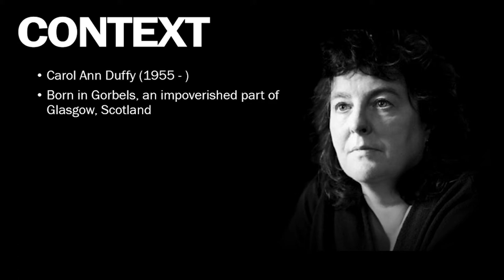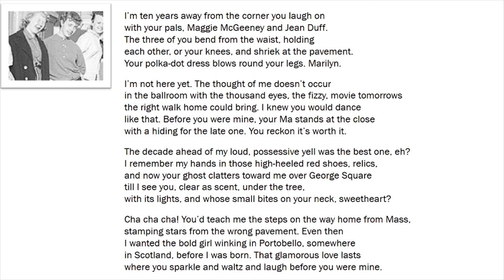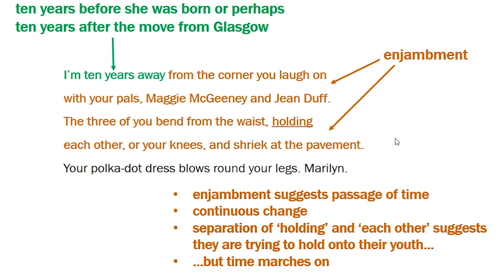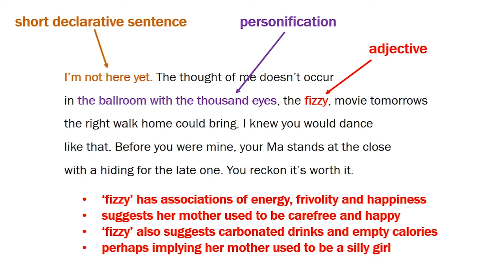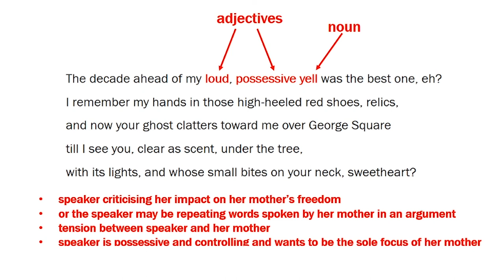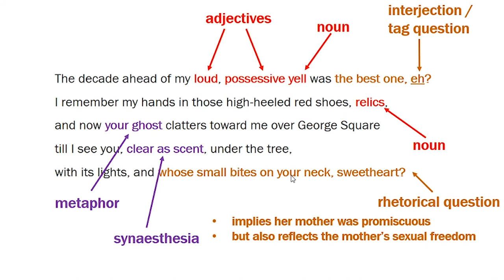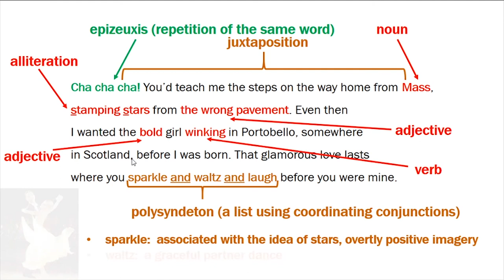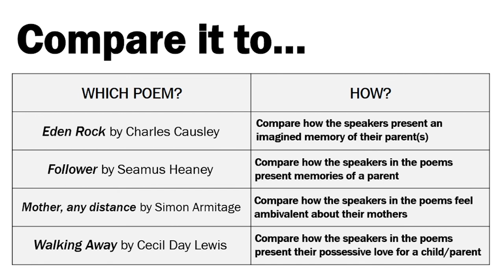Get Better Grades: Analysis of 'Before You Were Mine' by Carol Ann Duffy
In this episode, I tell you everything you need to know about 'Before You Were Mine' by Carol Ann Duffy so you can maximise your marks. I analyse the poem for you, pick out key lines, ideas and themes, give you tips on revision, and offer guidance on how to compare this poem to others in the Love & Relationships collection. So if you want to get a grade 9, you've come to the right place!